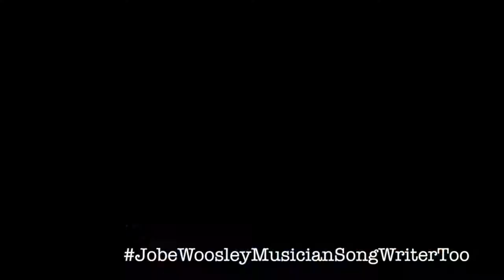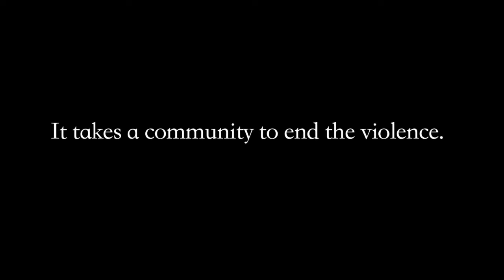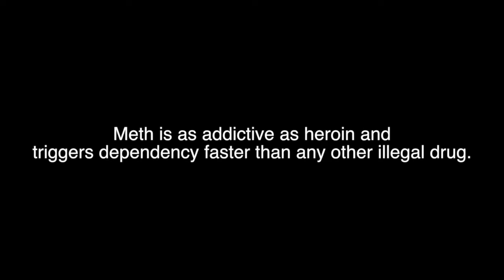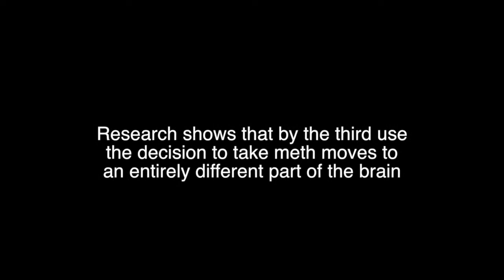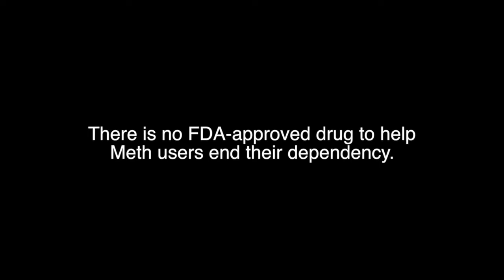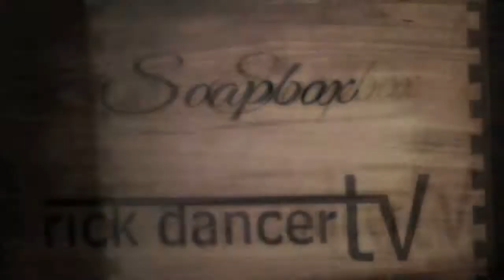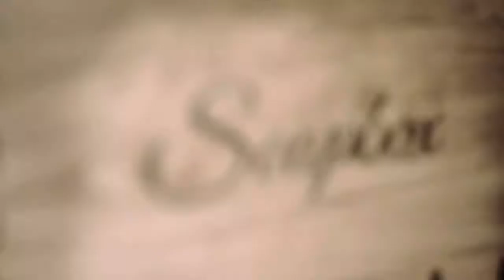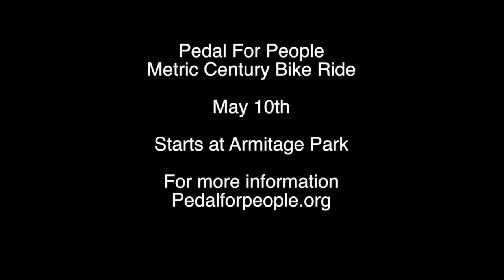Rick Dancer TV Show - April 20, 2014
This time on Rick Dancer TV we're at Saturday Market introducing a show filled with some first times. We will introduce you to a young musician named Jobe Woosely, from Sweet Home and a local barber talks about drug addition and recovery in an honest and open way. We'll also show you why chocolate milk is so good for you and tell you about some events coming up in the local area.